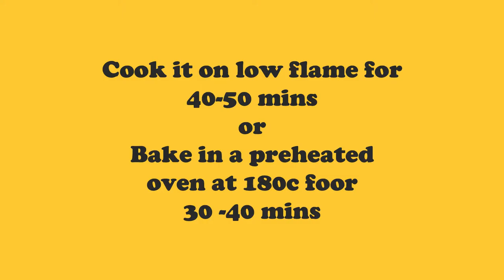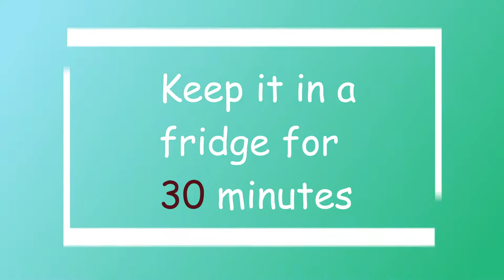Special Vanilla Cake without oven by Noor kitchen Stories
Hidden Ball Cake.
Simple and unique cake recipe. You will surely enjoy this special recipe.

Ingredients:
3 Eggs
1 cup Sugar
1 cup Oil
1 tsp Vanilla essence
1 & 1/2 cup Flour
1 tsp Baking powder
1/2 tsp Baking soda

For cake balls:
You can use your any leftover sponge cake or you can make the other sponge cake with same recipe. For more detail you can watch this video 👇
How to make vanilla ball?

Whipping cream :
1 cup whipping cream
1/2 cup sugar